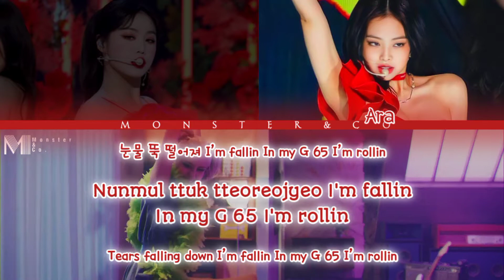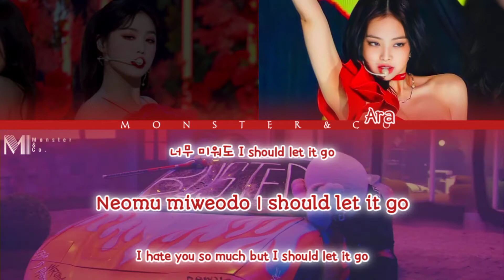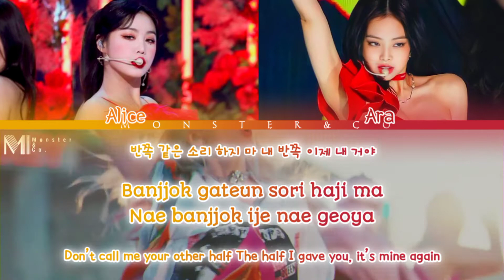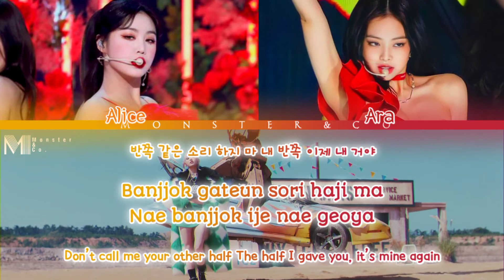DOUBLE A (두벨에이) 'XOXO' MV - SOMI COVER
❝ XOXO by DOUBLE A❞

Members :
🌹 Soojin`Alice
🌷 Jennie`Ara

》 Download song on
soon

【 COPYRIGHT COVER SONG CONTENT & DESIGN by MONSTER&CO. 】

• Color coded by BAXTER
• Audio mixer by MARX
• Accurator audio by MARX
• Art design by MARX
• Original Credits by
SOMI JEON

This cover song content include the video also design is originally by TEAM M&CO. Do not using, downloading, copying, stealing & plagiating this content.

©️ MONSTER&CO X THEBLACKLABEL

SOMI 소미 전소미 XOXO BIRTHDAY WHAT YOU WAITING FOR DUMB DUMB ANYMORE COVER SONG CHALLENGE THEBLACKLABEL